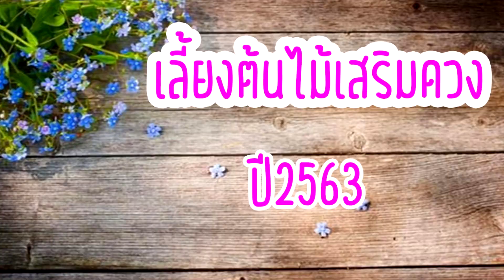ต้องเลี้ยงแบบนี้!!!!ต้นรวยล้นฟ้าปลูกอย่างไรให้ส่งเสริม เงินทองไม่ขาดปี2563